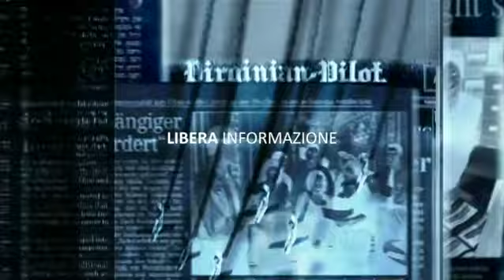Intervista allo scrittore Maurizio De Giovanni